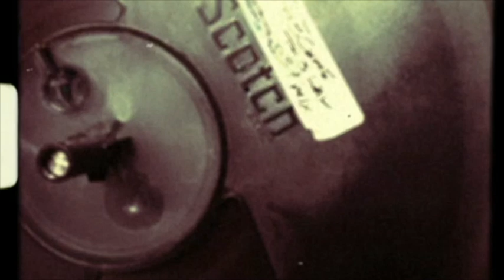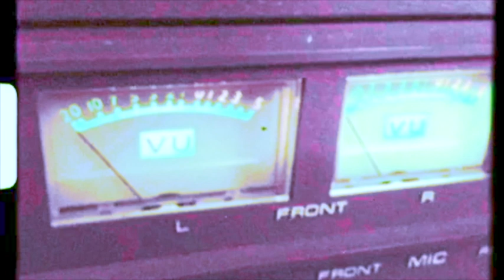The Gentle Cycle - She Came This Way